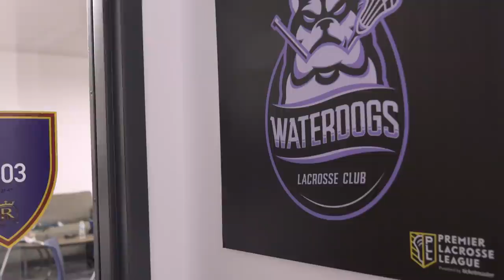How The Waterdogs Got Their First Win | Building the Pack Ep. 3